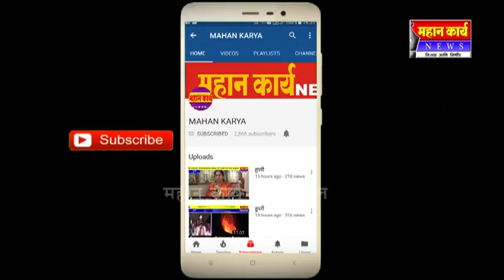जनवाडच्या जुळ्या बहिणींचा प्रवेश झाला सुकर : आण्णासाहेब जोल्ले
जनवाडच्या जुळ्या बहिणींचा प्रवेश झाला सुकर : आण्णासाहेब जोल्ले यांचा मदतीचा हात